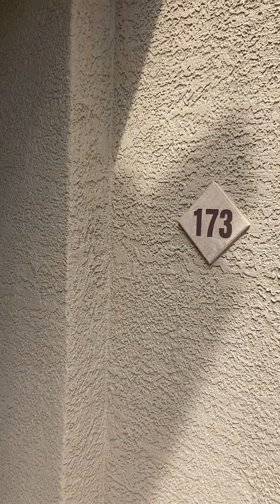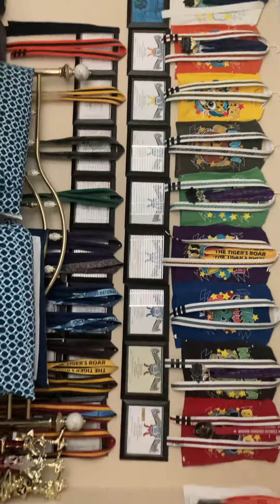2022 - 6255 W Arby #173